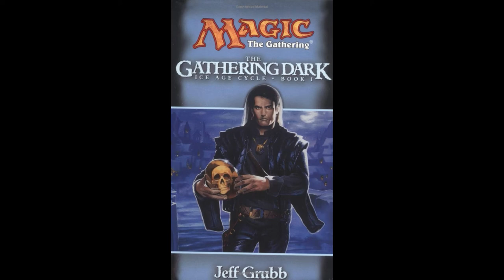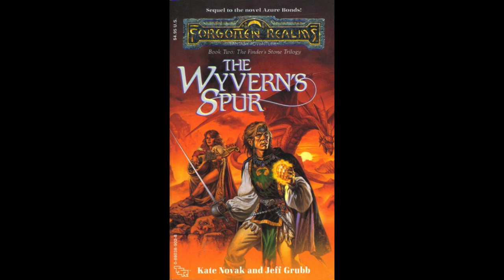Episode 28: Interview with the Old Mage featuring Jeff Grubb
Come and listen to part two of our interview with the unsinkable Jeff Grubb!